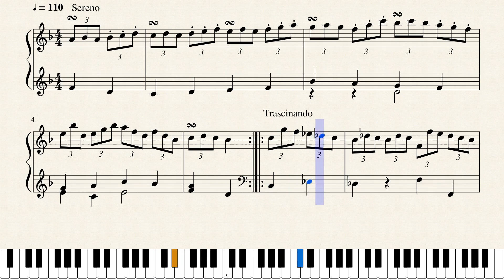Op.830 二面性_Bilateral Character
作品メモ
実際には、森羅万象は二面性というよりも多面性を持つ。

Memorandum
In reality, all creation has multi-facedness rather than two-facedness.